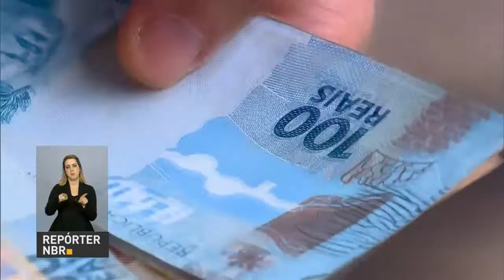Receita Federal arrecada cerca de R$ 50 bilhões regularizando recursos no exterior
REPÓRTER NBR – 01.11.16: O governo federal arrecadou quase R$ 51 bilhões com o programa de regularização de recursos no exterior. O valor equivale a impostos e multas sobre R$ 169,9 bilhões de bens e ativos regularizados. No total, 25 mil pessoas e 103 empresas participaram da iniciativa.